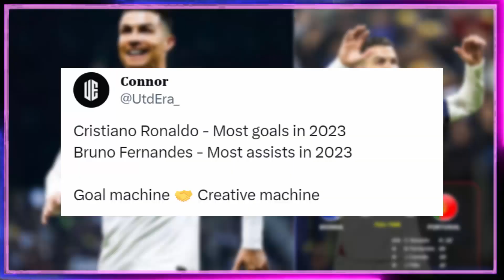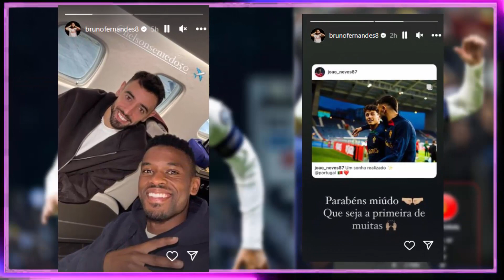Everyone Reaction On Ronaldo Surpasses Haaland Become Top goalscorer 2023 | Portugal vs Bosnia 5-0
Reaction On Ronaldo penalty 2 goal in Portugal vs Bosnia & Herzegovina 5-0 match Highlights. Most Goal Scorer in 2023 surprassed Haaland. cancelo, joao Felix goal Messi reaction.